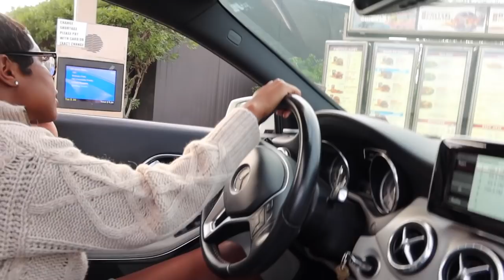Holiday Shopping + Get Dressed With Me + Girl Time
Welcome back queens! We are going xmas decor shopping and hanging with my good sis @akidamann  Her channel is here!

Listed in order of application in video!

Bracelets

✨✨More Fashion Inspo on TIKTOK✨✨

✨Join the Luxxe It Up Community!✨✨

Equipment I use:

Vlogging camera

Filming Camera

Filming Lens:

Clothing rack

Ring light

Box lights

Neewer light

Clothing rack options ( mine is currently sold out but here’s the link)

Other options

Tops Medium or 6
Pants 28 or size 6
Shoes 38 or 7 1/2
Height 5’4